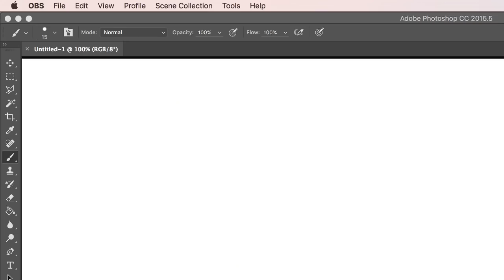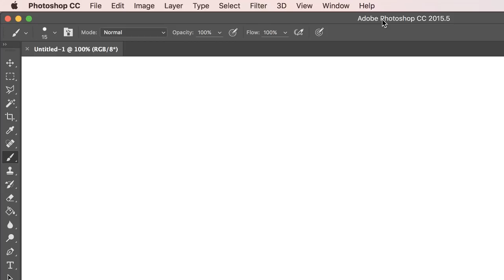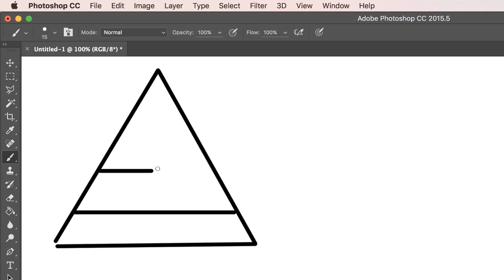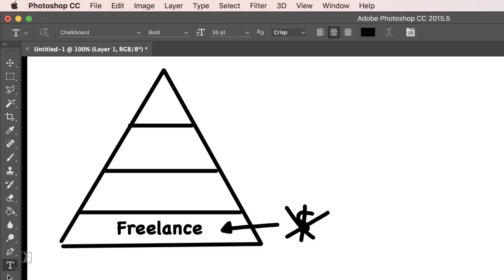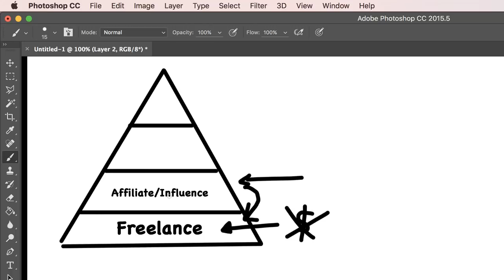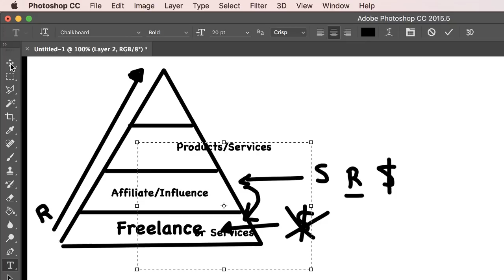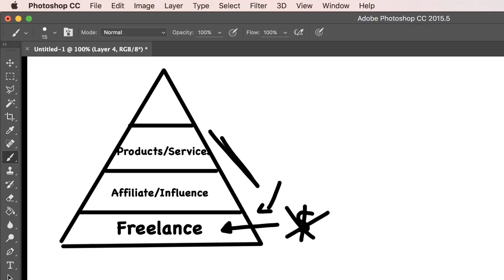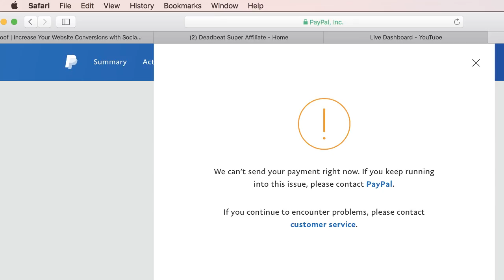4 Ways to Make Money Online ($500 Cash Contest Giveaway!)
In this video, I talk about the 4 online models you can use to make potentially serious money online.